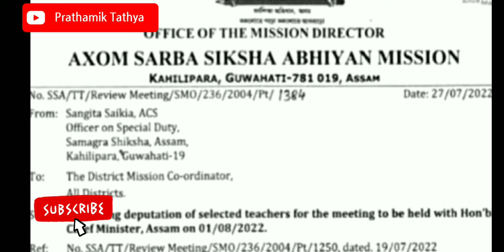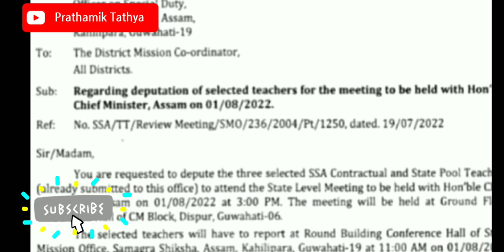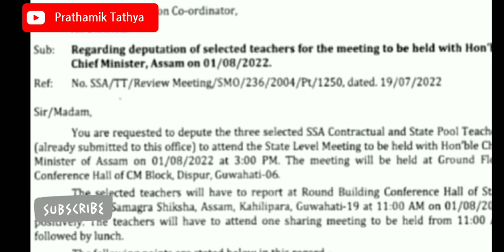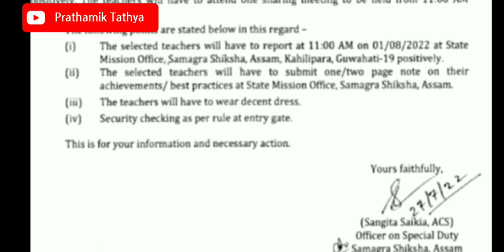CM Himanta Biswa Sarma ছাৰৰ লগত হবলগীয়া Meeting ৰ আহিল নতুন Notification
নমস্কাৰ
             WELCOME TO

LIKE_SHARE_SUBSCRIBE

     প্ৰাথমিক তথ্য